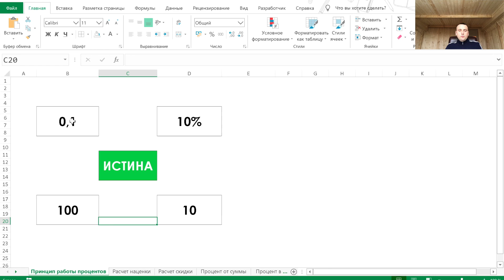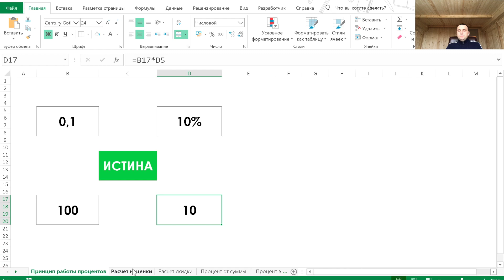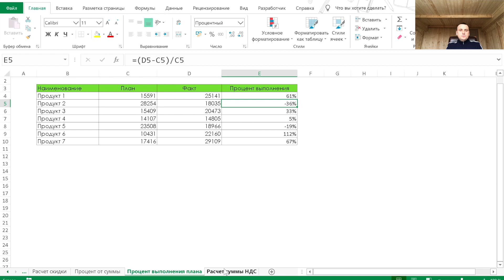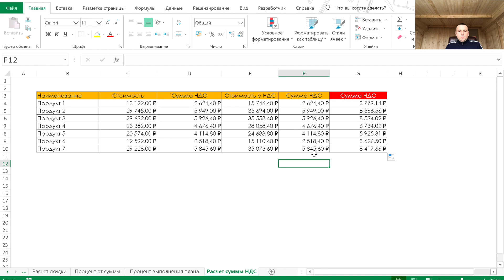Excel проценты. Научу как посчитать проценты в Excel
Excel проценты на простых примерах.

Excel проценты в эксель можно считать по разному. Как посчитать проценты в Excel например от 1 нужно найти 50%, для этого достаточно умножить на 0,5. Проценты в экселе используются как в продажах так и в закупках. Проценты в Excel также используют бухгалтеры и секретари.